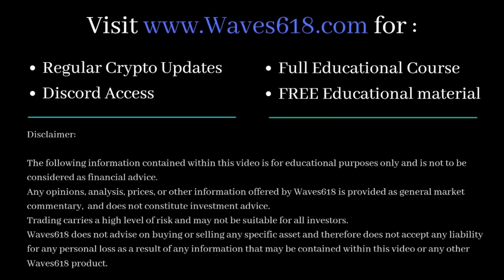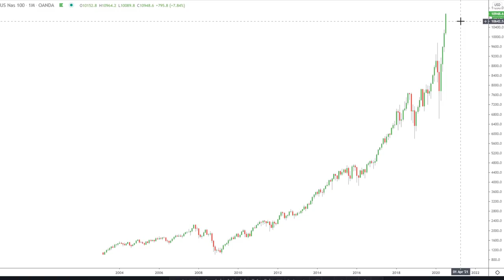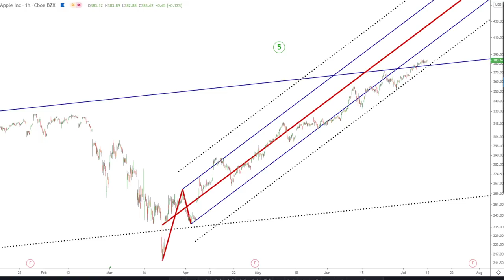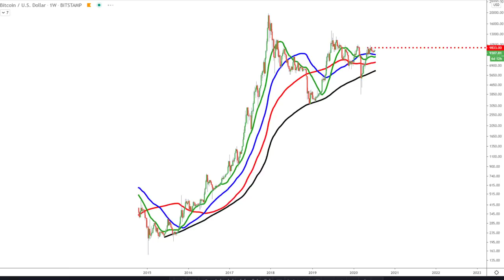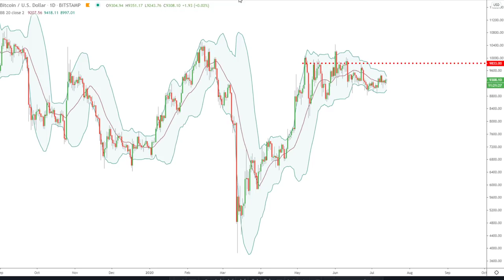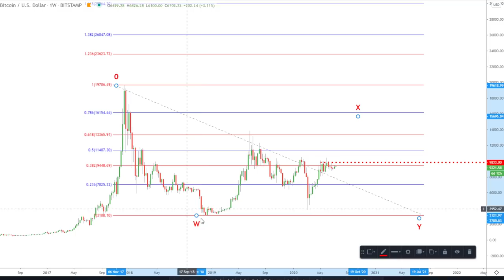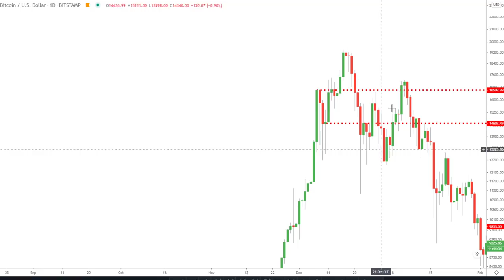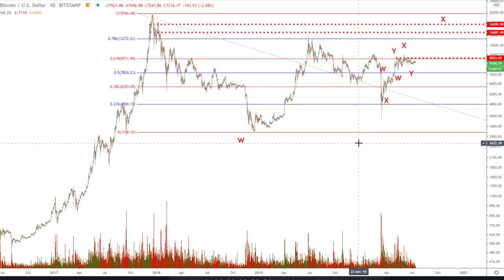Bitcoin and Nasdaq Price Analysis | Bullish into US Election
(EXPIRES IN 72 HOURS FROM VIDEO UPLOAD!)

★★★LIMITED OFFER!!! ★★★

Pitchforks:

1 Standard Deviation - Blue line (Upper/Lower Median Line)
2 Standard Deviations - Dotted Black line (Upper/Lower Warning Line)